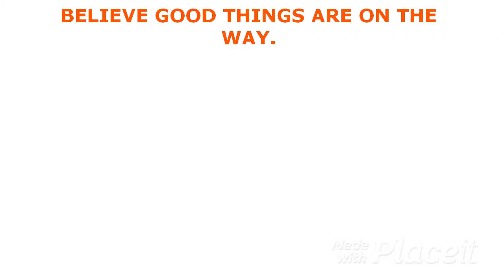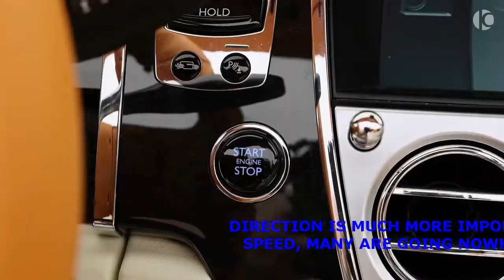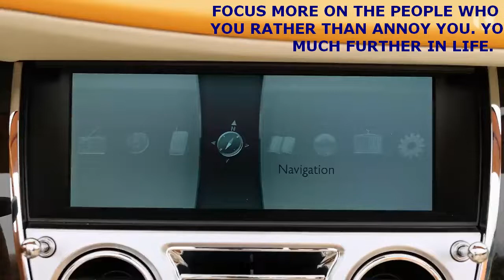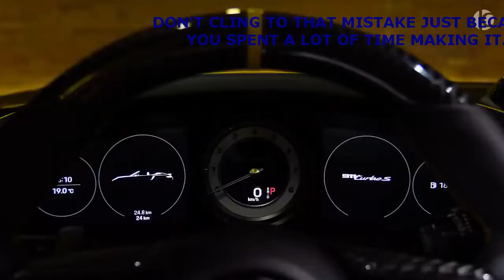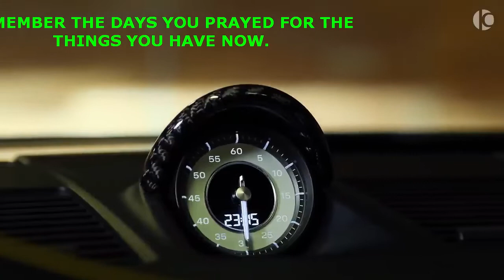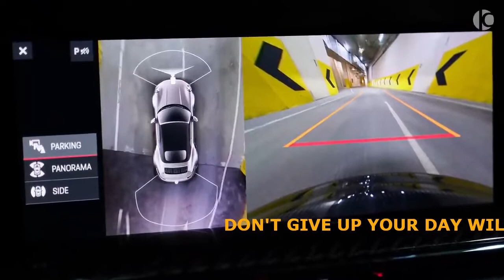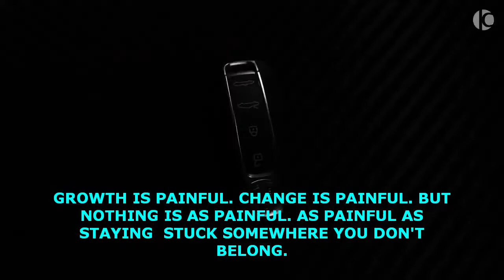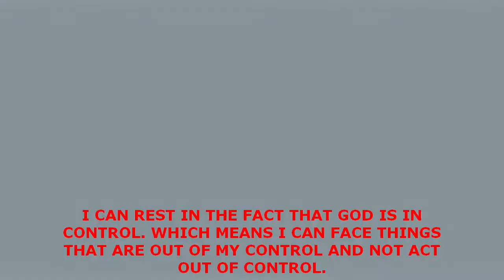BILLIONAIRE LUXURY LIFESTYLE MOTIVATION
What habits do billionaires have that make them successful. In order to start earning money, you need to stop learning from yourself making mistakes and start learning from the best. See how you can change your thinking and start to think like the billionaire you admire to be. Just CLICK the LINK to discover how you can change your way of thinking. HIGHLY RECOMMENDED TO CHANGE YOUR LIFE. CLICK the LINK above.

This video is made to showcase a life that only the wealthy can afford to live and are show that anyone can live this same lifestyle. We look for luxurious cars, expensive houses, luxurious yachts, and anything associated with wealth and luxury, so in this video, we are going to take a look at some cars that are considered the most luxurious and expensive. The cars are the only thing showcased, they are some to be among the most luxurious, comfortable, and expensive. This video is only for motivation and encouragement to others. Try to show them that life is all about believing in yourself and staying positive about everything you want to achieve, “ANYTHING IS POSSIBLE IN LIFE “.

VIDEO CREDITS
ROCARS

The videos used to make this video are not originally ours and therefore if the owners want the videos taken down, we will oblige to that and do so as soon as possible. The main reason and objective of making this type of video are to motivate and encourage others looking to be shown what this life has to offer and take heart in every situation they find themselves in.

 Well, the videos are typically for touching people's lives and getting them to be inspired and try to aspire for good and the very best in their lives, basically we try to make people see that anything is possible provided you don’t give up. To you as the owner of the videos you get more exposure for your channel and videos.